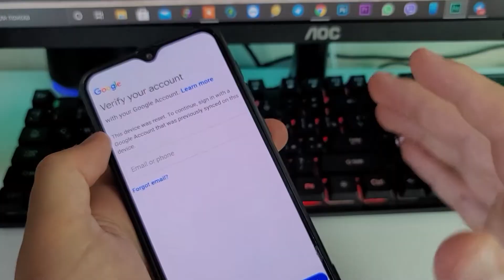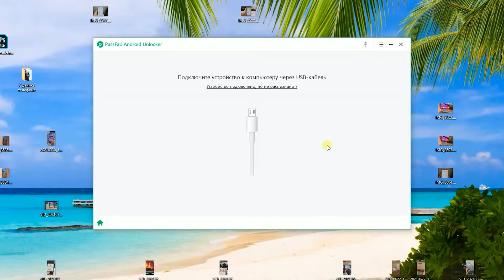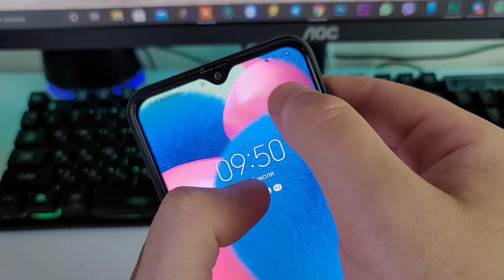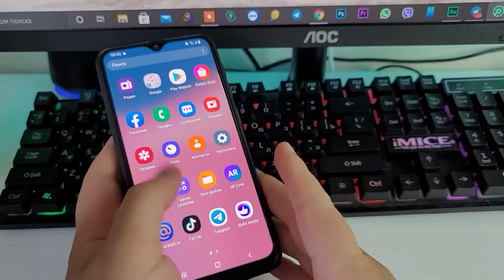Как обойти Google Аккаунт после сброса Samsung 2021 PassFab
1. Бесплатная загрузка PassFab Android Unlocker

В этом видео я вам покажу один из примеров обхода Гугл аккаунта на Самсунг через программу passfab android unlocker, эта программа может легко с ней справиться! Также программа может помочь обойти забытый пароль на экране блокировки, программа проста в использовании и вам она понравится точно